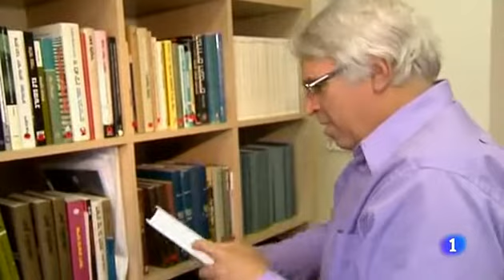Israel bombardea una instalación militar en un suburbio de Damasco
Israel ha atacado con misiles a primeras horas del domingo el centro de investigación militar de Jamaraya, en el Monte Qasium, a las afueras de Damasco, según han informado los medios estatales sirios y grupos opositores.

Según la agencia oficial siria Sana, el ataque, que ha producido varias explosiones, ha cuasado un número indeterminado de víctimas.

De acuerdo al relato de residentes en el barrio periférico de Qudseyya, se vieron aviones mientras se escuchaban explosiones provenientes del Centro de Investigación y Estudios Científicos y de dos depósitos de armas en las zonas de Jamaraya y Al Hama, de Rif Damasco, informó el Observatorio Sirio de Derechos Humanos (OSDH).

El ataque, del que Israel no se ha responsabilizado, causó un enorme estruendo y grabaciones difundidas en internet por activistas sirios muestran un gran incendio en la zona de los montes de Qasium que rodean la capital siria.

La televisión estatal informó en un urgente de que esta "agresión israelí" se ha visto acompañada por "intentos de grupos terroristas de asaltar puestos de control militares en varias zonas", y especificó que las fuerzas del régimen lograron repeler esos ataques, causando "muertos y heridos" entre los rebeldes.

La agencia Sana, portavoz de las posturas del régimen, calificó el bombardeo israelí como "una tentativa clara de ayudar a los grupos terroristas armados después de los fuertes golpes que han recibido", en alusión a los rebeldes que combaten contra el gobierno de Bachar al Asad.

"La nueva agresión israelí demuestra la adhesión directa del ente de la ocupación a la conspiración contra Siria, y la vinculación de los grupos terroristas armados con los planes agresores de este ente, apoyados por países occidentales y regionales y algunos estados del Golfo Pérsico", agregó Sana.

Estas instalaciones militares fueron bombardeadas a finales de enero pasado en un ataque similar, del que Israel no se responsabilizó, pero que diversos medios locales e internacionales relacionaron con un posible envío de armas a Irán.

Este bombardeo se produce apenas 24 horas después de otro ataque con misiles a un convoy con armas aparentemente destinadas a la organización chií libanesa de Hizbulá.

El presidente sirio, Bashar al Asad, apareció este sábado en público, por segunda vez esta semana, en un acto en la universidad de Damasco de homenaje a las víctimas universitarias.

El régimen sirio colabora desde hace tiempo con Irán en el suministro de armas iraníes a Hizbulá y desde que estalló la primavera árabe en marzo de 2011 cuenta con el apoyo de Hizbulá en los combates entre las fuerzas de seguridad y los rebeldes sirios